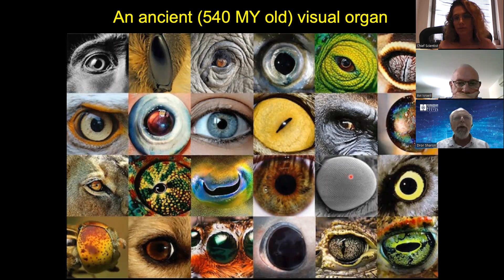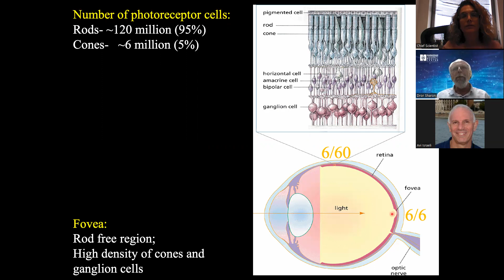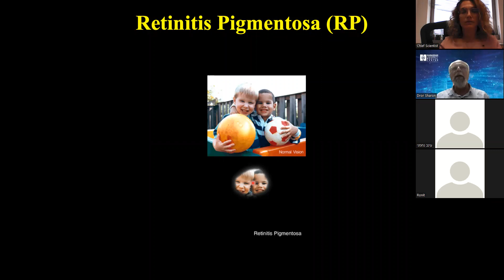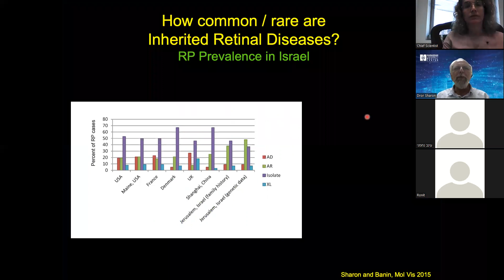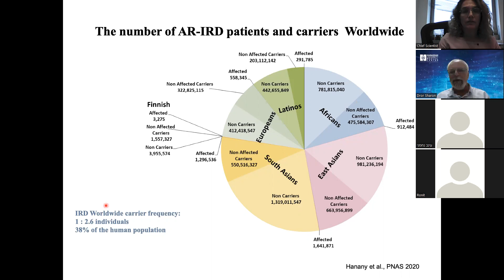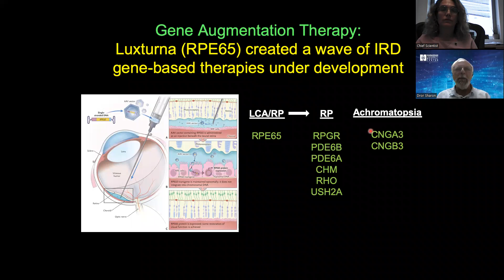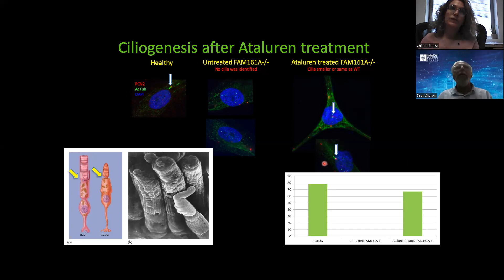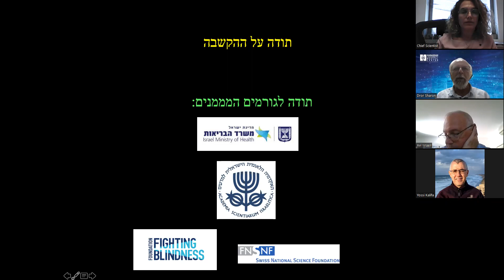Chief Scientist presents: Genetics for the develpment of therapies for inherited retinal diseases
Chief Scientist presents: Understanding Genetics for the develpment of therapies for inherited retinal diseases.
Prof. Dror Sharon from Hadassah Medical Center  talks in the framework of the Chief Scientist presents webinar series about population genetics of inherited retinal diseases as a first step for therapy developments.